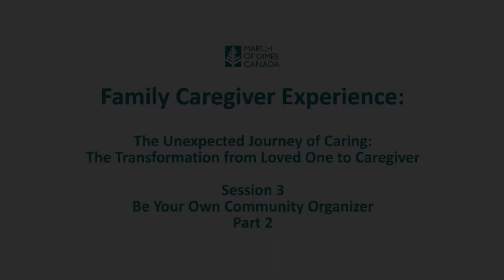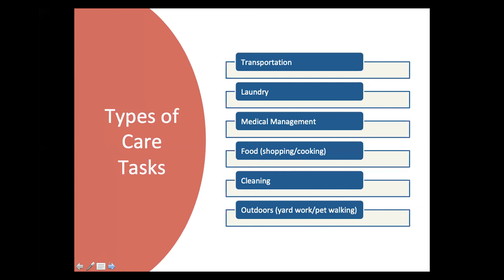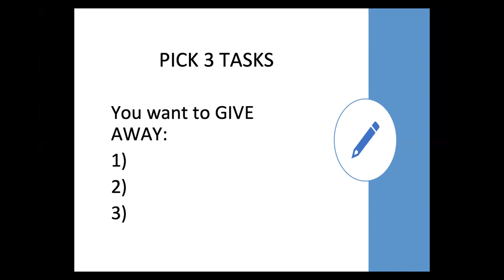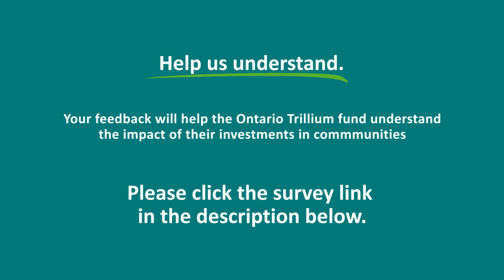Be Your Own Community Organizer– Part 2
Meet our Hosts – Donna Thomson and Dr. Zachary White are the co-authors of The Unexpected Journey of Caring: The Transformation From Loved One to Caregiver. With the support of the Ontario Trillium Foundation, March of Dimes Canada’s After Stroke programs are bringing together caregivers, caregiving experts, and advocates to share their lived experiences and bright ideas. Help us transform the future of family caregiving.  Please take a few minutes to complete our survey